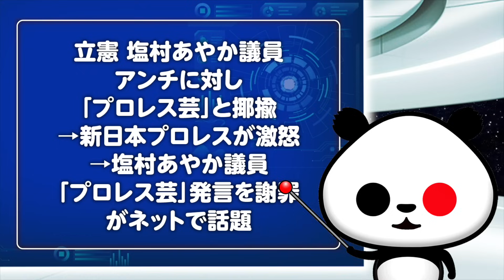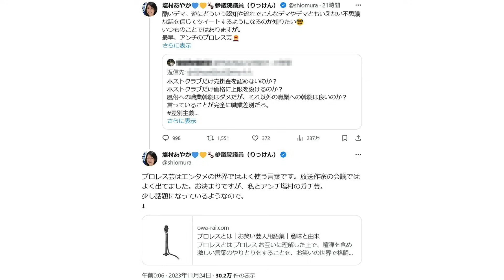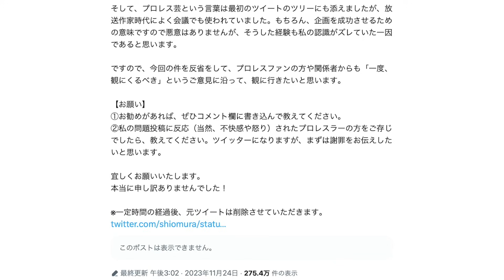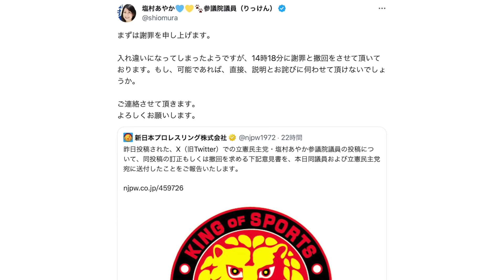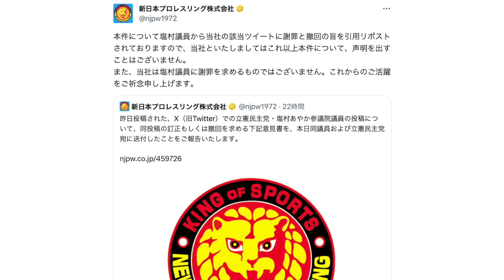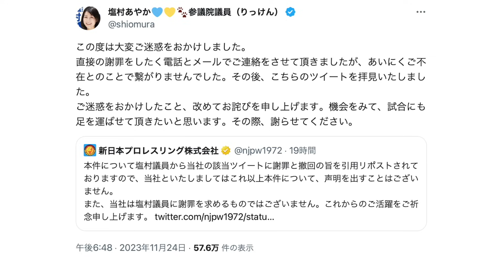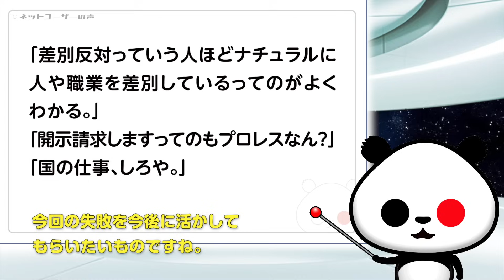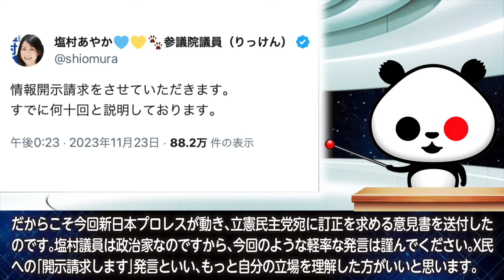【ドツボ】立憲 塩村あやか議員 アンチに対し「プロレス芸」と揶揄→新日本プロレスが激怒→塩村あやか議員「プロレス芸」発言を謝罪が話題